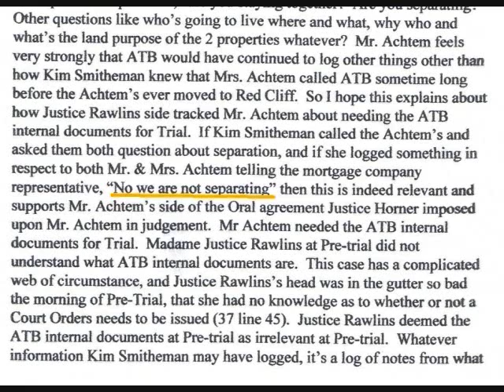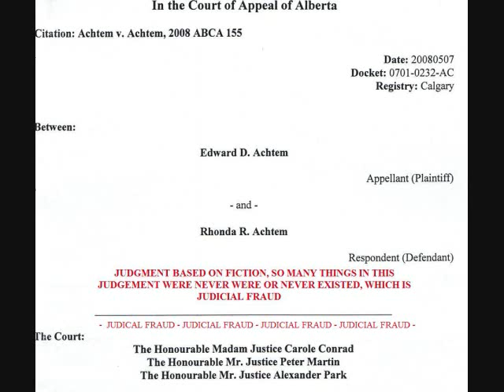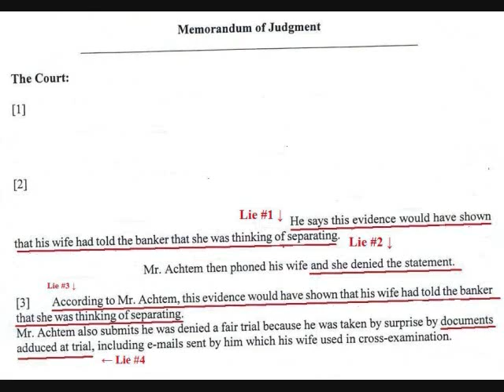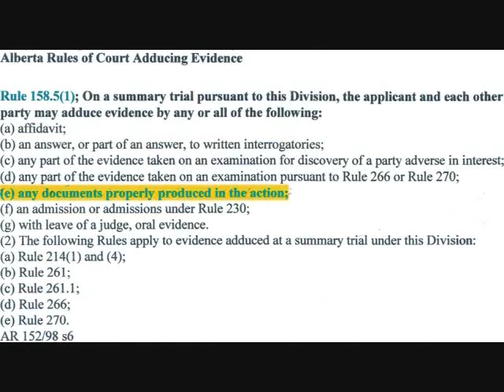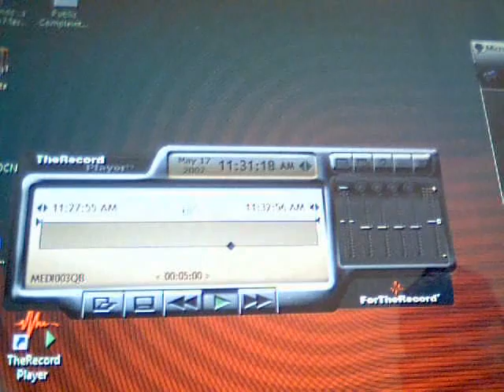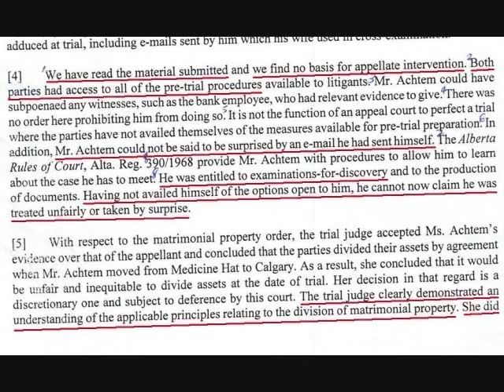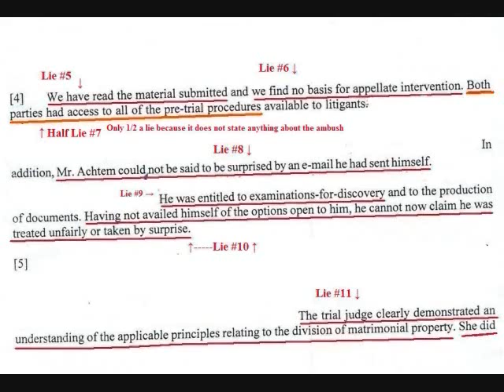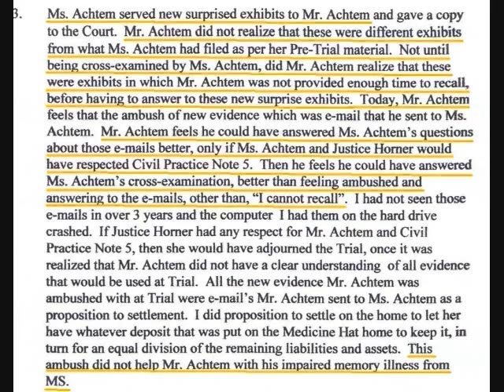3/4: LawLIARs Lies Have Genuine Integrity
I will never give in to being deprived of my freedom, justice, and rights.

This is my first video explaining how LawLIARs have raped me and my 2nd family with a pack of LawLIARs Lies. Starting from the top of the Canadian Judicial System which is not a system of Justice, but just a bogus legal system of LawLIARs backing upth integrity of their collegue LawLiars Lies instead of safeguarding the integrity of the boundaries of th Law and the Rules of Court. This will take you on a desending journey starting from Supreme Court Judge down to the dirty LawLIARs in the streets.

Following is the Act of Law, and The Rules of Court .I was deprived of my rights to:

Sections 28(1) and 28(2), of the Canada Evidence Act c-5. "An Act Respecting Witnesses and Evidence"  State;

Notice of production of book or document

28. (1) No copy of any book or other document shall be admitted in evidence, under the authority of section 23, 24, 25, 26 or 27, on any trial, unless the party intending to produce the copy has before the trial given to the party against whom it is intended to be produced reasonable notice of that intention.

Not less than 7 days

(2) The reasonableness of the notice referred to in subsection (1) shall be determined by the court, judge or other person presiding, but the notice shall not in any case be less than seven days.

Karen Horner stepped over the Alberta Rule of Court 158.5(1)(e). Because Rhonda Sails's Exhibits M to R were never produced into the action